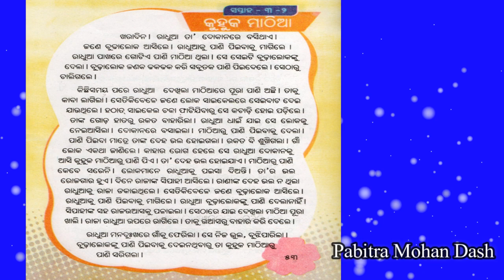Kuhuka Mathia#କୁହୁକ ମାଠିଆ#fln story in odia#class1odia#galpa o kabita